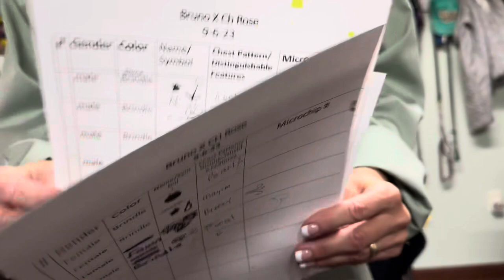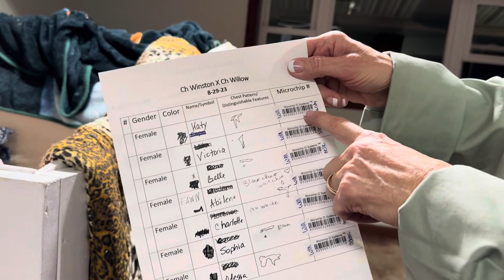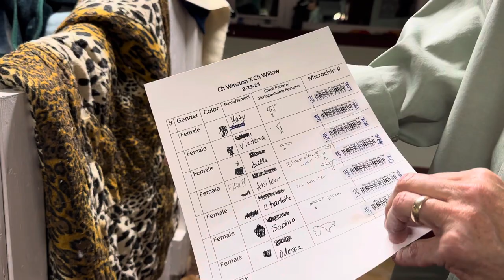Oh table time. LonelyCreek bullmastiff 10-17-23